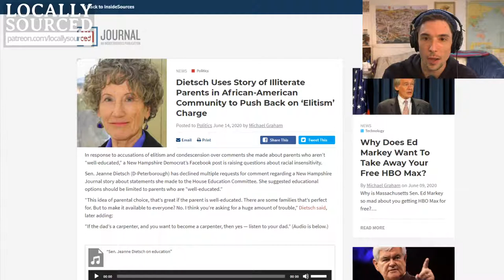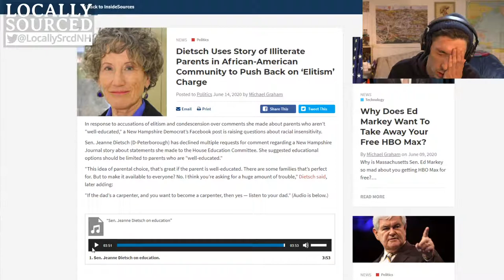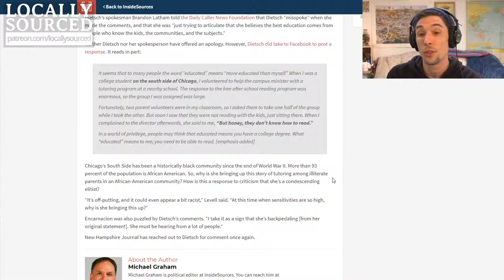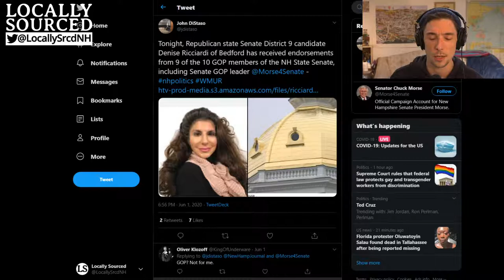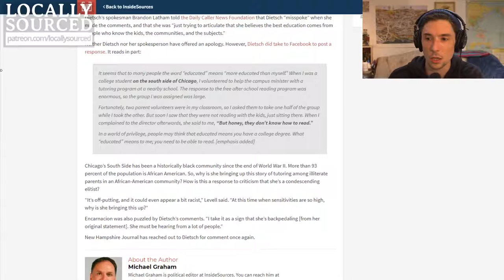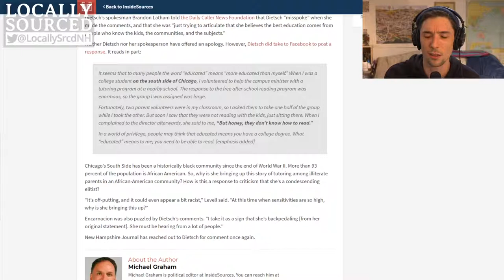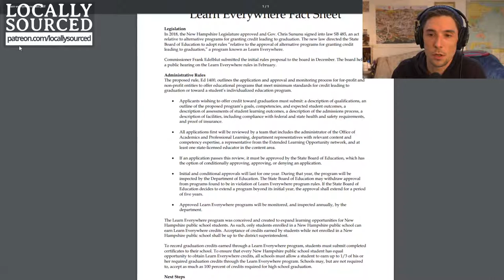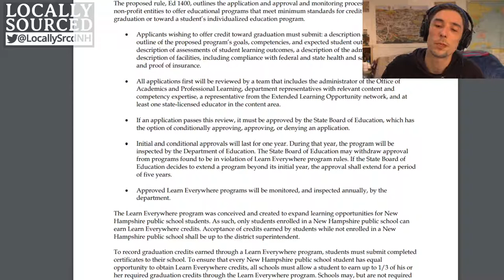Live Local Show - 6/15/2020 - A Left Critique: Senator Jeanne Dietsch's Words On Education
A stream dedicated to a leftist critique and debrief of elitist statements made by State Senator Jeanne Dietsch regarding education.

NH Journal: Dietsch Uses Story of Illiterate Parents in African-American Community to Push Back on ‘Elitism’ Charge